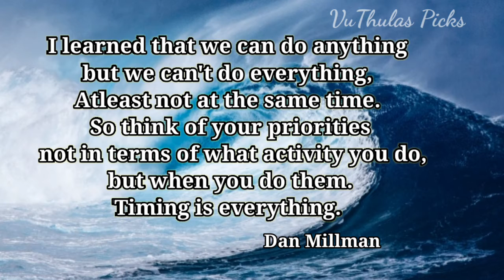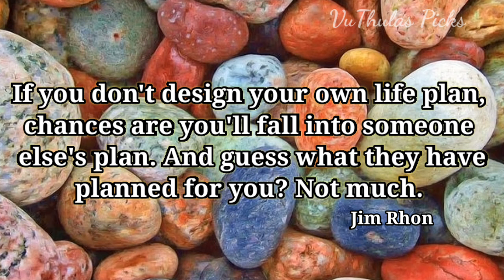Top 10 Motivational Quotes || Think Big